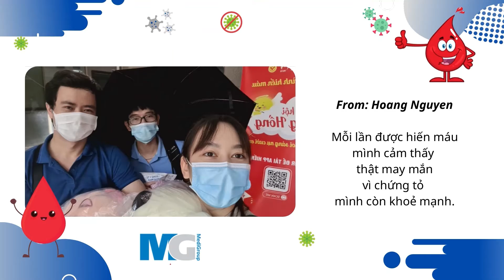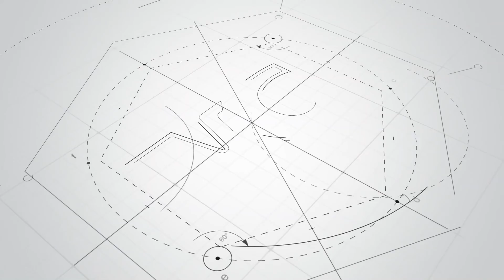MediGroup I SOCIAL DISTANCING but NOT FAR AWAY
✨ GIÃN CÁCH nhưng KHÔNG XA CÁCH

Trong tình hình đặc biệt vừa qua, khi giãn cách toàn thành phố, tất cả thành viên MediGroup làm việc tại nhà theo chỉ thị của Chính phủ.

Việc trao đổi, giữ kết nối rất hạn chế.

Tuy nhiên, các thành viên của đại gia đình MediGroup luôn giữ tinh thần lạc quan, năng lượng tích cực, cùng cố gắng và hỗ trợ nhau hoàn thành tốt công việc.

💖 Mong rằng, tất cả chúng ta đều được nhiều sức khỏe và bình an!
Hẹn gặp lại sớm tại MediGroup!

💖 We love MediGroup!

MediGroup Vietnam - Partner for life
☎ + 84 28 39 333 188